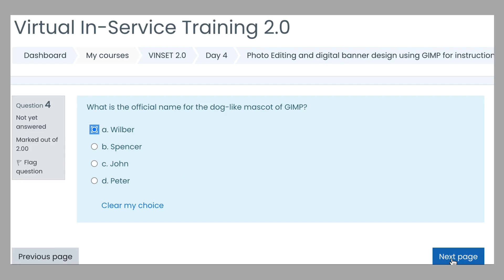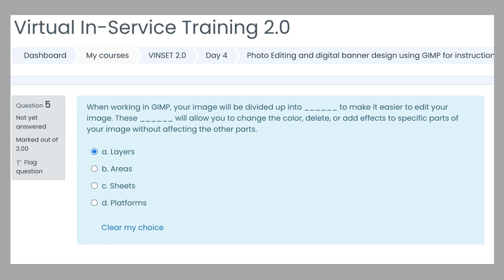VINSET 2.0 DAY 4 ANSWER KEY Photo Editing and Digital Banner Design Using GIMP